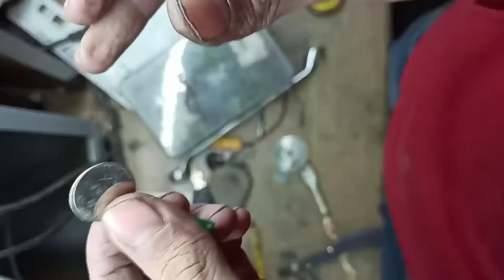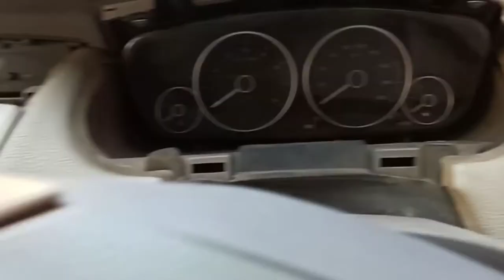tata manza/vista/indigo remote central locking battery and button repair